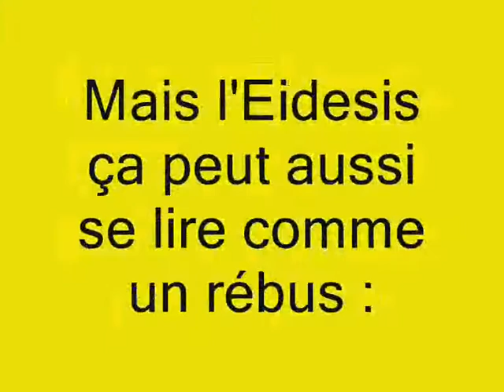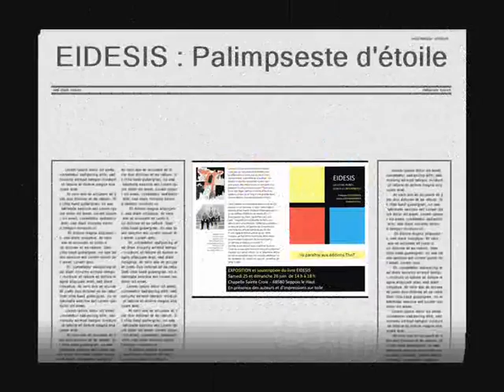Présentation du livre d'art Eidesis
Eidesis, palimpseste d'étoile : la lettre peinte, écrite et interprétée.

Auteurs Philippe Hillenweck - Denis GRINENBERGER - Michel Forné

Parution fin 2016, éditions Thot